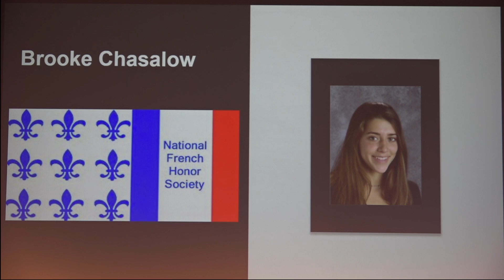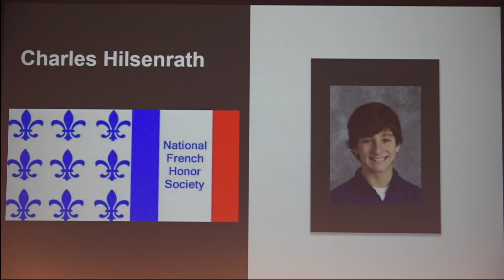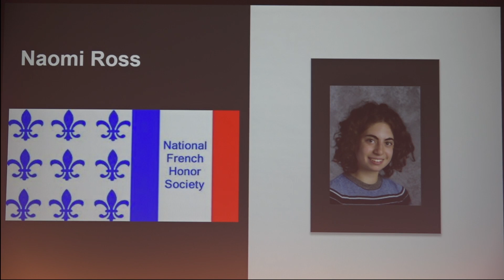French Honor Society - Chatham High School 2020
French World Language Honor Society 2020